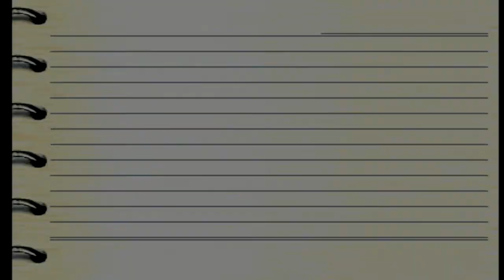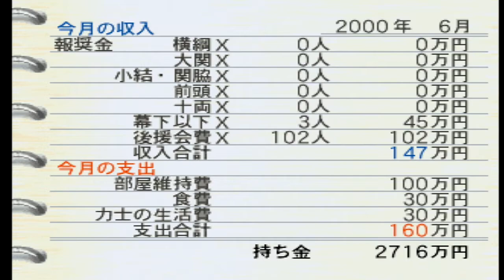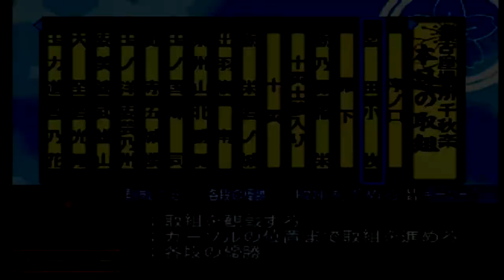【日本大相撲】親方の滑舌がめっぽう悪い - 日本相撲協會公認 日本大相撲（02）